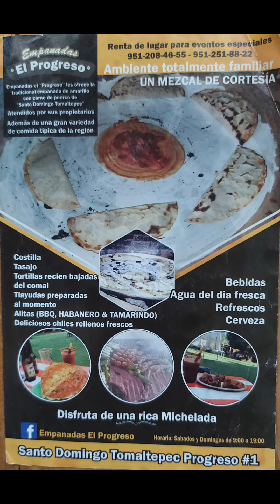CUANDO VISITES SANTO DOMINGO TOMALTEPEC VEN A COMER A EMPANADAS EL PROGRESO.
TENEMOS VARIEDAD DE PLATILLOS DESDE COSTILA,TASAJO,TORTIILAS A MANO,TLAYUDAS,ALITAS,CHILES RELLENOS,BEBIDAS AL GUSTO.

ADEMAS TU MEZCAL DE CORTESIA
COMIDA TIPICA DE LA REGION

ATENDIDOS POR TUS AMIGOS LOS PROPIETARIOS DEL LUGAR

EMPANADAS DE AMARILLO CON CARNE DE PUERCO VISITANOS.